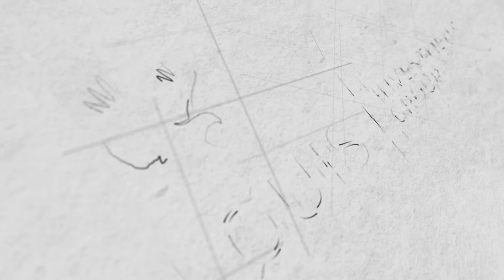WE ARE BELOUIS. ONE STOP SHOP FOR YOUR FINANCIAL FREEDOM.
Would you like to know how to invest in property in South East Queensland?